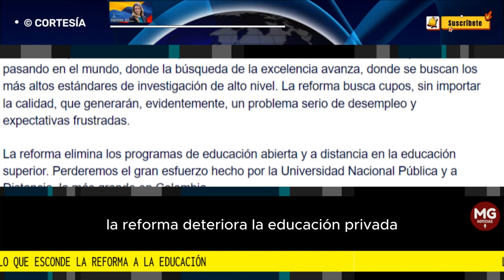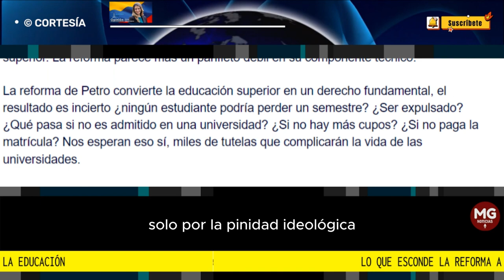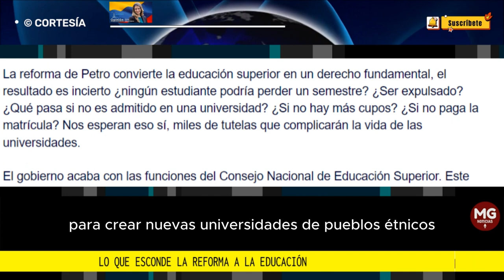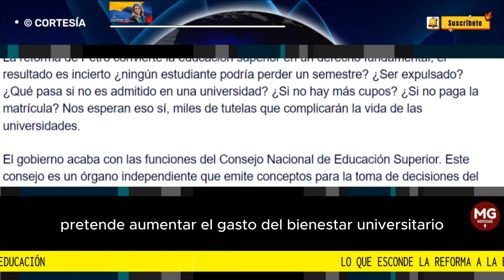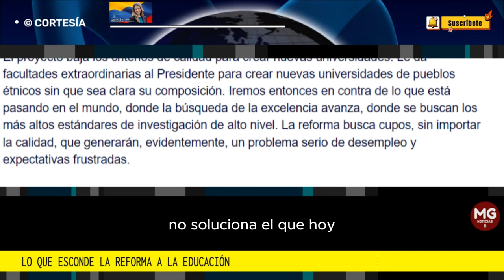LO QUE ESCONDE LA REFORMA A LA EDUCACIÓN 🔴 Columna Senadora Paloma Valencia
El gobierno presentó su borrador de reforma a la educación. La reforma deteriora la educación privada, acaba con el ICETEX, elimina las pruebas del Estado, baja los criterios de calidad, acaba con la educación abierta y a distancia, y politiza la educación superior. La reforma parece más un panfleto débil en su componente técnico.